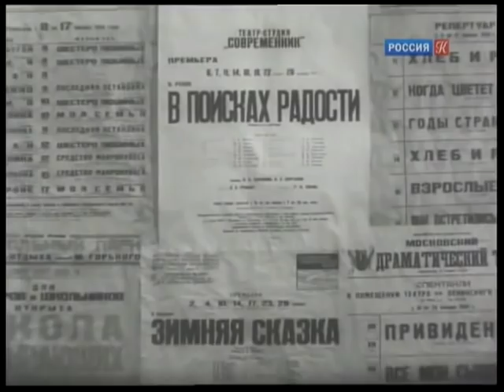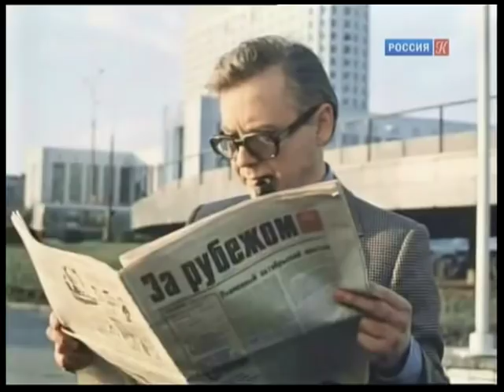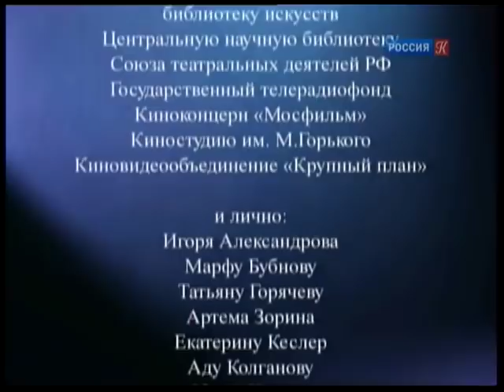Олег Табаков. В поисках радости. Театральная повесть в пяти вечерах. 2-й вечер "Современник"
Олег Табаков. В поисках радости. Театральная повесть в пяти вечерах. Второй вечер "Современник"

О театре, которому Табаков отдал многие годы жизни, где обрел друзей и свою театральную веру. О том, как складывалась судьба "Современника", как завершалась эпоха шестидесятников и разошлись дороги основателей театра. В программе звучит рассказ Сергея Юрского о роли Хлестакова, которую Олег Табаков сыграл во время гастролей в Праге весной 1968 года. Принимает участие Станислав Любшин.

Телевизионная программа (Россия, 2010). 5 выпусков.
Автор: Анатолий Смелянский

Каждая встреча с Олегом Табаковым – это событие. Почитатели его таланта восхищаются не только его неповторимой актерской игрой, но и режиссерскими работами. Кроме того, Табаков – преподаватель, худрук и директор МХТ им. А.П. Чехова, основатель и руководитель знаменитой "Табакерки". Пять вечеров с Олегом Павловичем Табаковым вбирают в себя основные сюжеты жизни и судьбы знаменитого артиста.